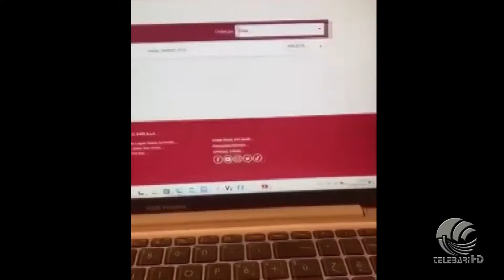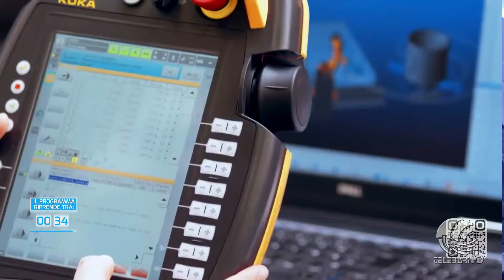TB Sport 26 09 24